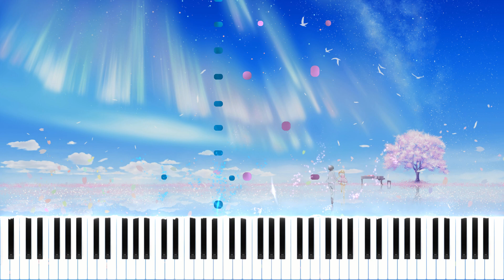Your Lie in April OST - Yuugure Doki No Gekou Piano Tutorial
Piano tutorial for Yuugure Doki No Gekou from Your Lie in April OST.